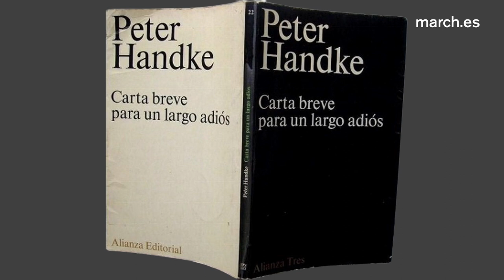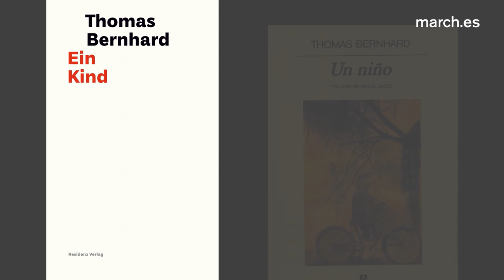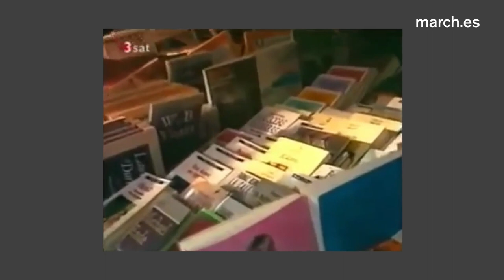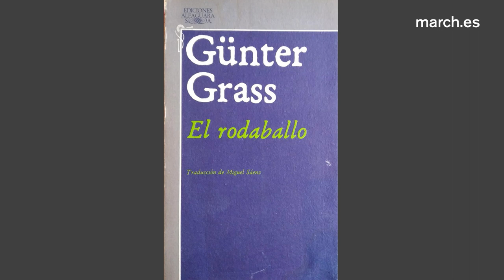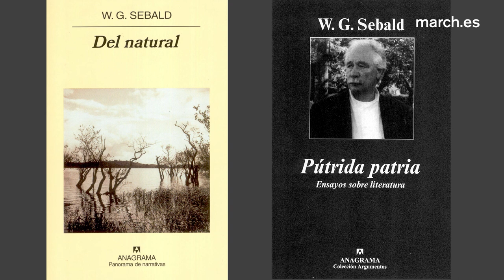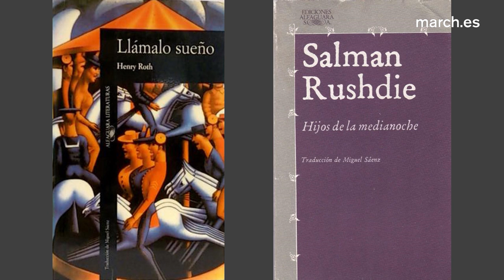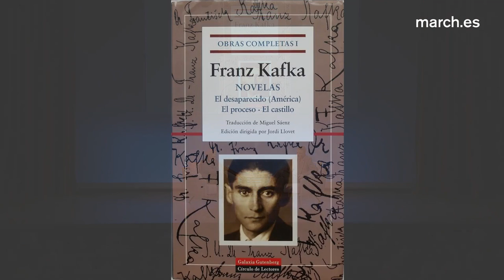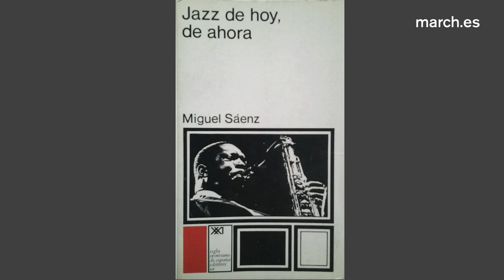Miguel Sáenz: autobiografía intelectual de un traductor literario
El escritor, académico, jurista y militar Miguel Sáenz (Larache, Marruecos, 1932), en diálogo con el traductor y musicólogo Luis Gago, revisita los autores y las obras de su extensa labor como traductor literario del alemán y el inglés, y comenta varias anécdotas de tres de los escritores que más ha traducido: Thomas Bernhard, Günter Grass y W. G. Sebald. Las novelas "La historia interminable" de Michael Ende, "Berlin Alexanderplatz" de Afred Döblin, "Llámalo sueño" de Henry Roth o "Hijos de la medianoche" de Salman Rushdie se cuentan también entre sus traducciones al español. Asimismo, Sáenz concluye mencionando su faceta como traductor teatral y su novela autobiográfica, "Territorio" (2017).

28 de noviembre de 2019